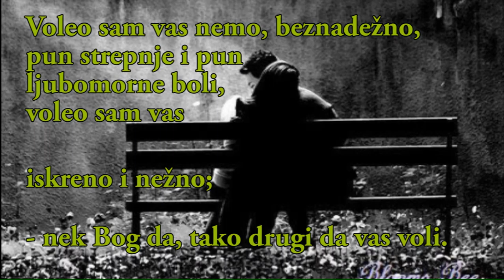Aleksandar Puskin - Voleo sam vas